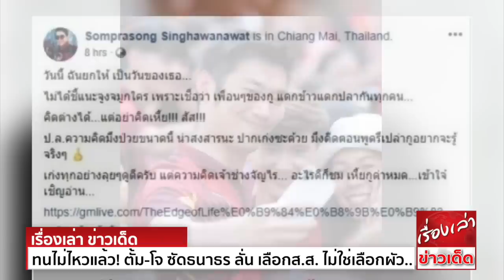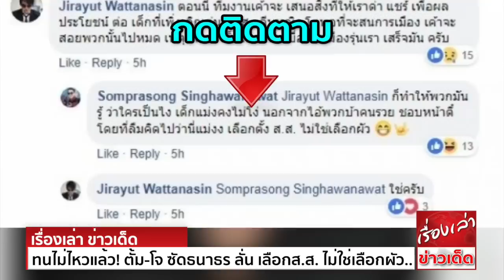ทนไม่ไหวแล้ว! ตั้ม-โจ ซัดธนาธร ลั่น เลือกส.ส. ไม่ใช่เลือกผัว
เลือกตั้ง 2562 ทนไม่ไหวแล้ว! ตั้ม-โจ ซัดธนาธร ลั่น เลือกส.ส. ไม่ใช่เลือกผัว

กระแสแอนตี้ ธนาธร จึงรุ่งเรืองกิจ หัวหน้าพรรคอนาคตใหม่ จากกลุ่มคนที่อยู่ขั้วตรงข้ามยังคงเกิดขึ้นอย่างต่อเนื่อง จากบทสัมภาษณ์ที่ลงในนิตยสารฉบับหนึ่งเมื่อ 2 ปีที่แล้ว โดยมีคนตัดเอาข้อความ ที่ธนาธรพูดถึงการยิ้มของคนไทย
ทำให้ถูกวิพากษ์วิจารณ์เป็นอย่างมาก โดยเฉพาะกลุ่มคนมีชื่อเสียงในสังคม ทั้ง แดง ผู้เขียนบทบุพเพสันนิวาส ดี้ นิติพงษ์ นักแต่งเพลงชื่อดัง
ล่าสุด ตั้ม สมประสงค์ และ โจ นูโว นักร้องชื่อดัง ได้ออกมาร่วมแสดงความคิดเห็นในเรื่องนี้ ด้วยถ้อยคำที่ดุเดือดรุนแรง โดย ตั้ม สมประสงค์ แชร์ภาพรวมวาทกรรมของธนาธรมาวิพากษ์วิจารณ์ ความว่า
วันนี้ ฉันยกให้เป็นวันของเธอ ไม่ได้ชี้แนะจูงจมูกใคร เพราะเชื่อว่า เพื่อนๆของกู แดกข้าวแดกปลากันทุกคน คิดต่างได้  ป.ล.ความคิดมึงป่วยขนาดนี้ น่าสงสารนะ ปากเก่งซะด้วย มึงดีดตอนพูดรึเปล่ากูอยากจะรู้จริงๆ ??
จากนั้นตั้มเข้ามาตอบว่า ก็ทำให้พวกมันรู้ ว่าใครเป็นไง เด็กแม่งคงไม่โง่ นอกจากไอ้พวกบ้าคนรวย ชอบหน้าตี๋ โดยที่ลืมคิดไปว่านี่แม่ง เลือกตั้ง ส.ส. ไม่ใช่เลือกผัว